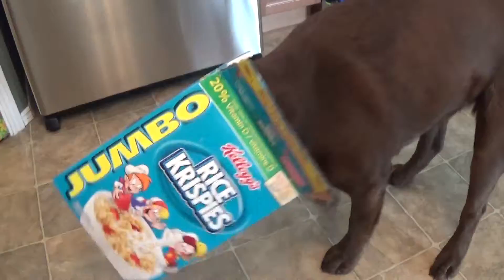Lucy The Chocolate Lab versus the Cereal Box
Our Chocolate Lab Lucy with a Cereal box on her head which she eventually gets off